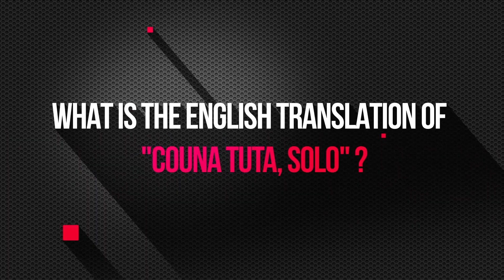Vickie Eisenstein: 2022 Hosting Reel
Here's my updated hosting reel for 2022! From entertainment news to products.